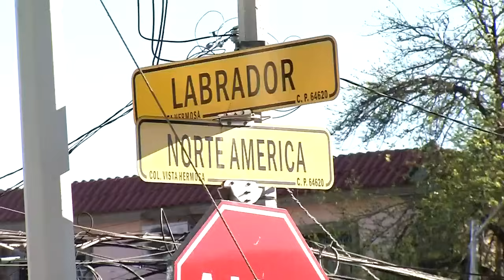Fuertes vientos en Nuevo León dejan incendios, árboles caídos y un muerto